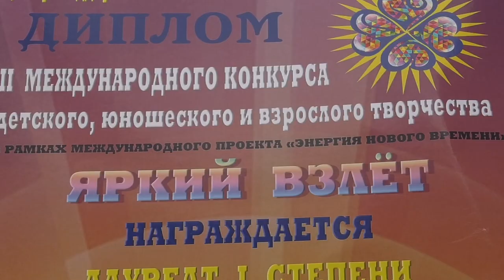Яркий взлёт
Педагог Детской школы искусств Дарья Кварта стала лауреатом сразу двух конкурсов.